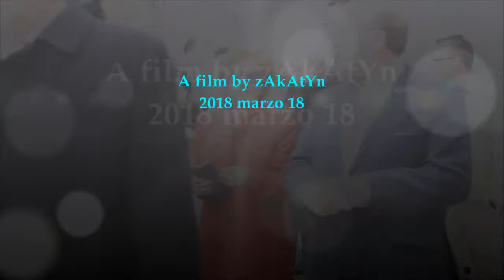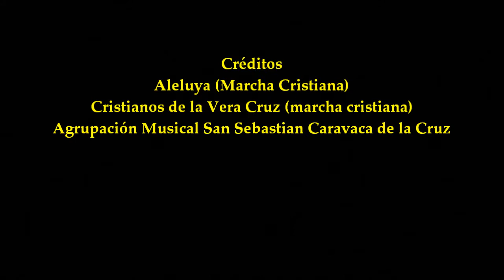2018_03 zAkAtYn | Infantes de Castilla y León del Bando Cristiano Thuillier Caravaca de la Cruz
by zAkAtYn | Presentación de los Infantes de Castilla y León del Bando Cristiano, José Antonio Martínez-Iglesias García y María Victoria Blanc Navarro.  acto celebrado en el Teatro Emilio Thuillier de Caravaca de la Cruz, domingo 18 marzo 2018. Comarca del Noroeste Murciano, Región de Murcia.